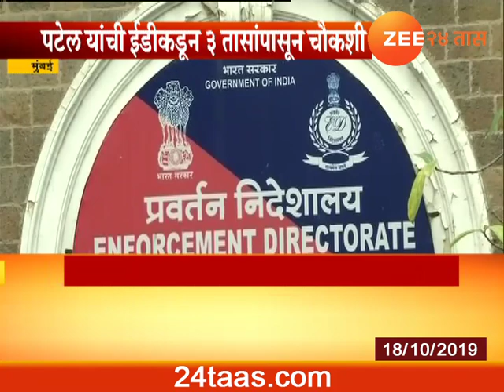Mumbai | NCP Leader | Praful Patel Reached ED Office For Inquiry Update